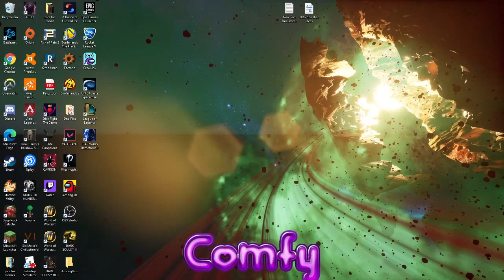[League of Legends] Toying With Our Food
Our Wukong ends up popping off so we stall out the game for some fun!~ (forgot the comfy sign was up from among us still) -- Watch live